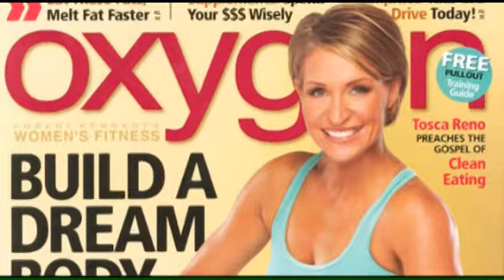The Last Rep Episode 7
Bob and Peter discuss the death of Robert Kennedy coupled with a video tribute to the great publisher.  They also recap the LA Grand Prix show, and have a Skype interview with rookie, Steve Kuclo.